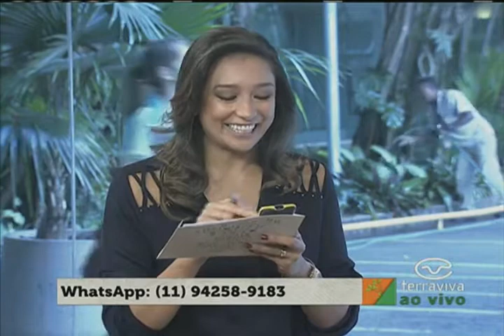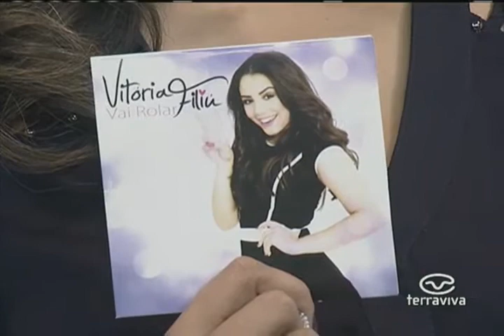Vitória Filiú no Bem da Terra - TV Terra Viva (Band) - Vanessa Hudgens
Confira a participação da cantora Vitória Filiú no programa Bem da Terra da TV Terra Viva (Band), apresentado por Renata Maron.
06/08/2015